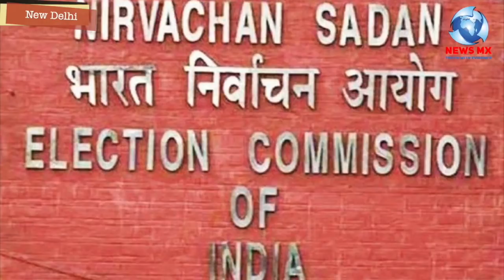EVM पर हंगामे के बाद अब BJP ने नई रणनीति के तहत चला नया पैंतरा, सुप्रीम कोर्ट के वकील का बड़ा खुलासा